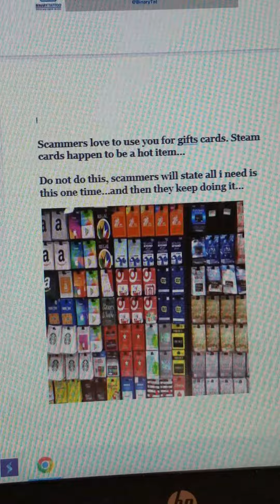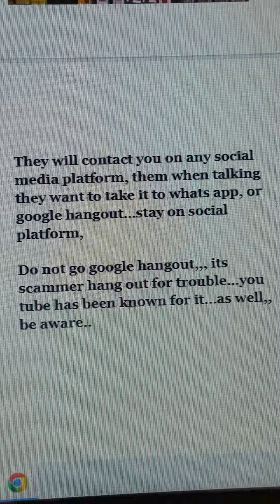I Had to share....Be smart wise...sending out positive thoughts to all..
I had this done to me so I'm sharing my story from few years back don't be victim know the truth..Not everything that glitters is gold..